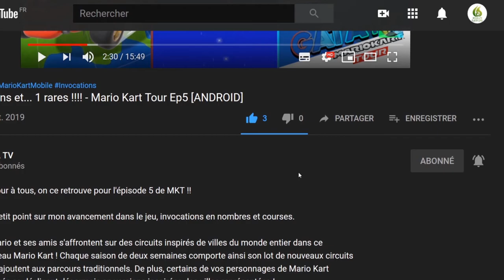Seaking Hunter ! je deviens Hunter D'UMA Let's play "Découverte" [SWITCH]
Bonjour à tous, aujourd'hui nous allons découvrir un jeu marin pour changer j'ai nommé Seaking Hunter , nous allons chasser des UMA dans un monde aquatique.

📌 Sea King Hunter est un jeu de tir d'action marine à écran fixe. Les joueurs affronteront d'énormes monstres marins qui sévissent dans divers endroits, gagneront des récompenses, obtiendront des armures spéciales avec les récompenses qu'ils ont et affronteront des UMA encore plus puissants. Dans le mode de jeu coopératif à deux joueurs, les joueurs affronteront UMA pour un score élevé.

Au début de ce siècle, l'animal mystérieux non identifié, également connu sous le nom d'UMA, a provoqué une série d'incidents. L'apparition fréquente d'UMA est devenue un énorme problème de société. Pour lutter contre l'invasion d'UMA, l'Association des Chasseurs d'UMA a été créée. Les Chasseurs d'UMA développèrent une combinaison de combat spéciale pour éradiquer les monstres marins. Ils continuent à se battre sous l'eau pour protéger la paix dans le monde.

🔸 Développé par Game Attack
🔸 Édité par COSEN

🔹 Console : Nintendo Switch
🔹 Date de publication : 12/12/2019
🔹 Classe d'âge : 7
🔹 Manette : Manette Nintendo Switch Pro
🔹 ⚠️ Langues : Anglais, Japonais, Chinois